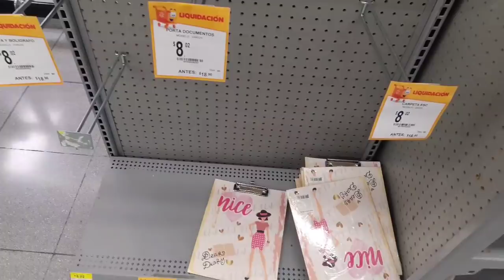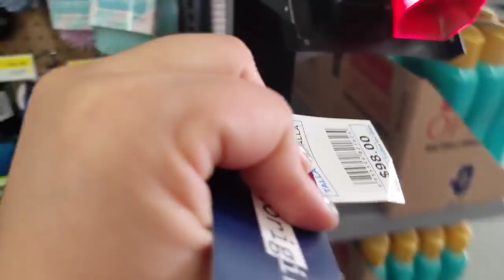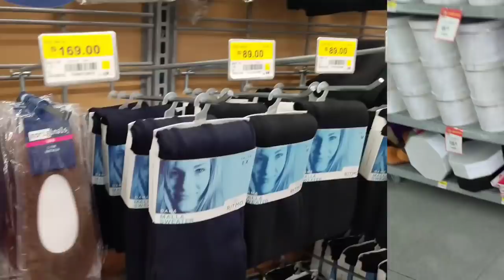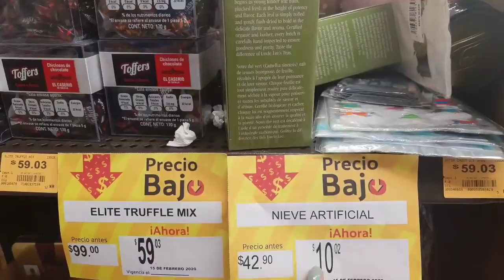Walmart y prichos "buscando Rebajas " feliz 14 febrero 💗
Holaaa
Buscando la forma de agradecerles su amistad pensé que la mejor forma es ir a hacer lo que tanto nos gusta buscar rebajas ,les anexe fotos de algunas de ustedes por que es una forma de decir gracias por llegar a mi vida ,no saben cuánto las quiero que tan especiales son para mí .

Walmart portal San angel
Superama villa berdum
Sams portal San angel .

Grupo

Issis swing
Intro issis